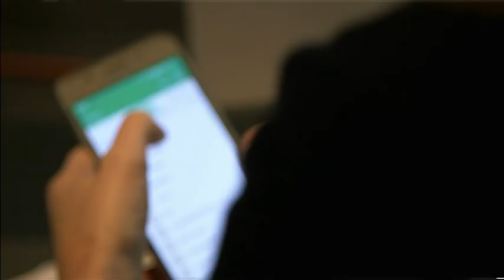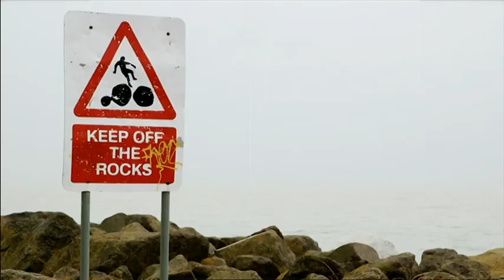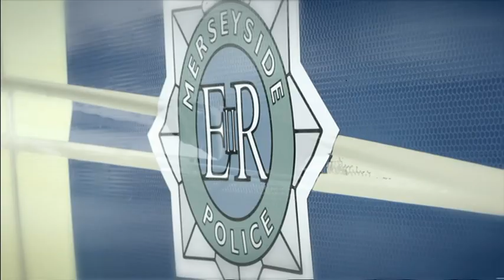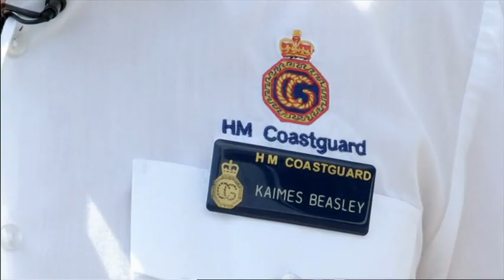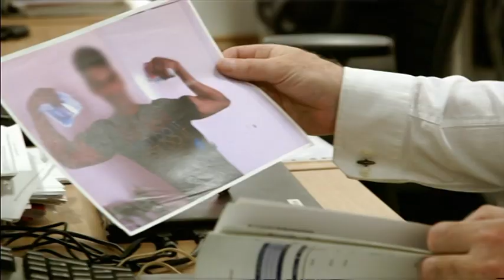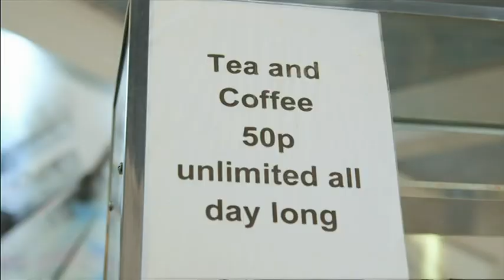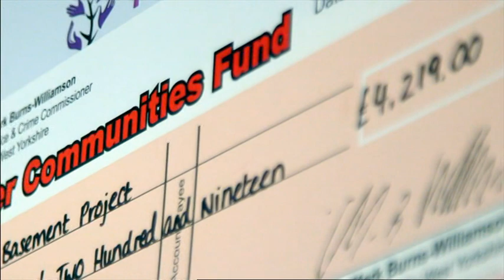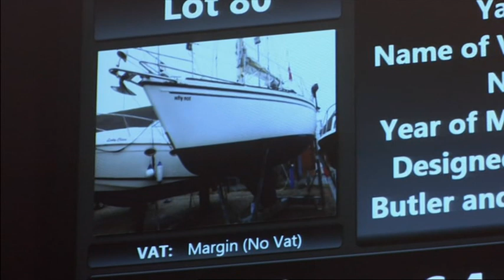Ill Gotten Gains 29/11/2018 (subscribe for latest videos)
These videos and the time and effort I put into them are free for everyone and all I ask is that you leave a thumbs-up on any videos that you like and subscribe to my channel